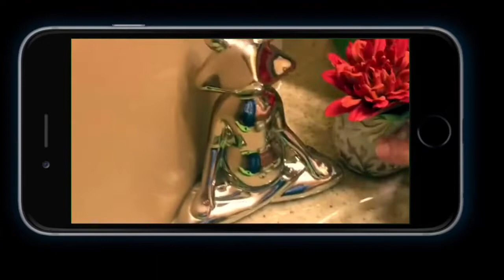COMO SEMBRAR GRANADA/How to GROW POMEGRANATE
Gracias a todos por su amor, les mando lluvias de bendiciones para cada uno 😘 thank you all for your love and support blessings today and for ever .

facebook Issa Marte colon

🥰Twitter issas Home

Instagram issas Home

SI ME quieres ENVIAR Una CARTITA O UN DIBUJO ✍️
💕📦 ISSA’S HOME
        mableton  GA
            30126 📦💕